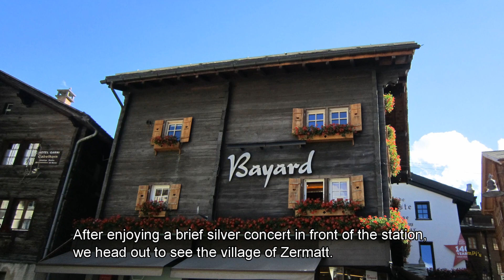Spectacular Sunrise to Sunset over the Matterhorn and Explore ZERMATT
The Matterhorn is one of the most iconic and breathtaking mountain peaks in the world, located in the Swiss Alps near the town of Zermatt.
Watching the sunrise and sunset over the Matterhorn with snow capped is a truly mesmerizing experience, and here's you can feel the scenery during these moments.
Walking around Zermatt is a unique and charming experience, and the feelings it evokes can be both invigorating and peaceful.
Here I explained the emotions and sensations that I experienced after exploring this picturesque Swiss Alpine town. Thank you to visit and enjoy this.